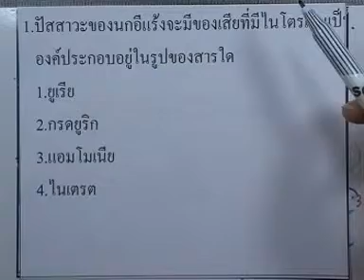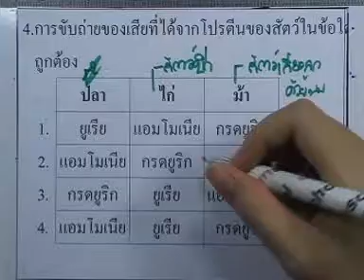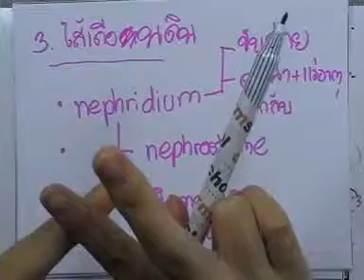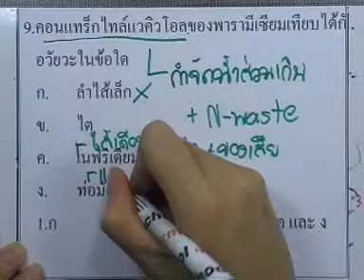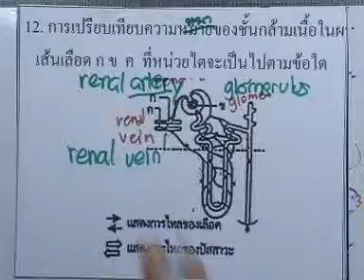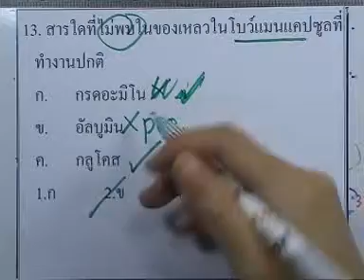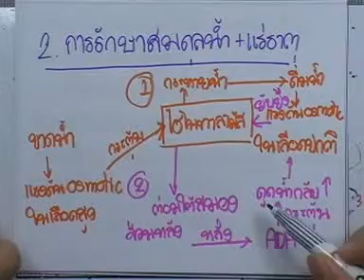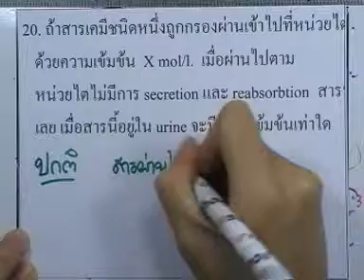ormBio 113 : : ระบบขับถ่าย ,ตอน04